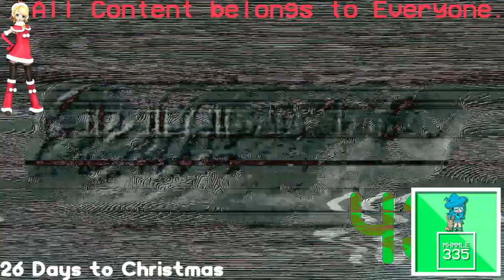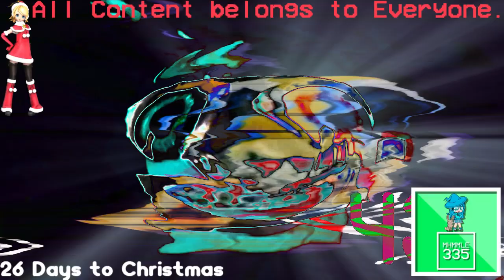(REQUESTED) Klasky Csupo Sony Vegas Pro 12 Effects in Videoup V9